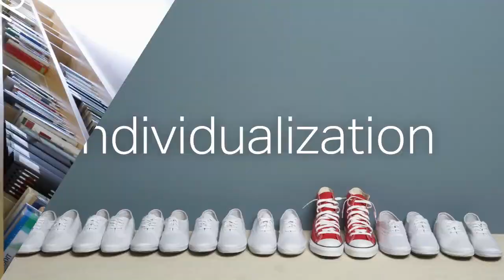CliftonStrengths Podcast: Developing Leadership Skills S2 Wrap -- Called to Coach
Share in the insights gained as we explored the 34 themes through the lens of a leader in this Season 2 wrap of The CliftonStrengths Podcast from hosts Dr. Jaclynn Robinson and Jim Collison.

Are you enjoying this podcast? Make sure you follow us or leave a comment or review, so more people can learn about their natural talents.